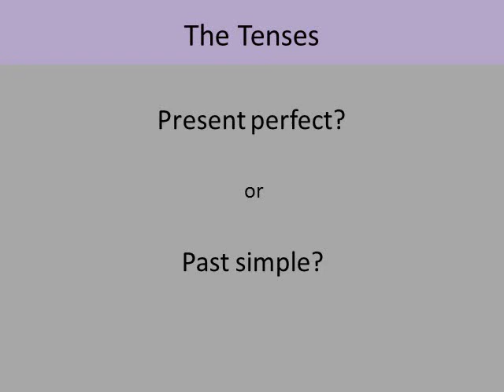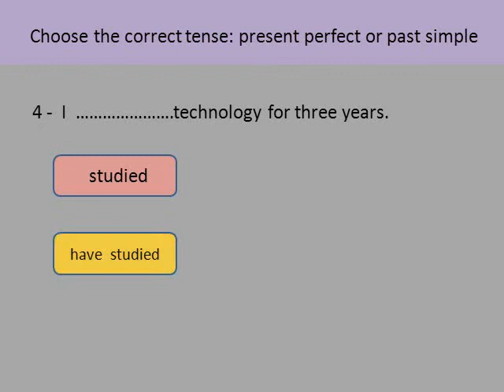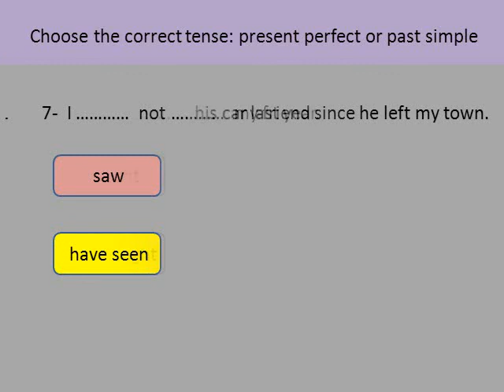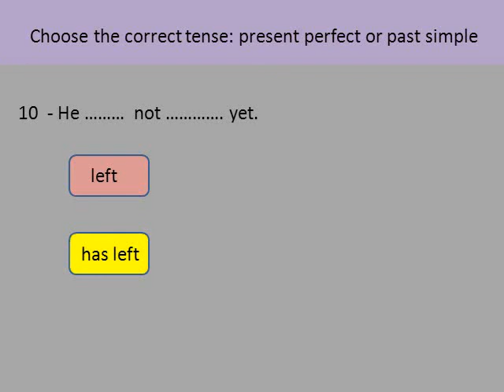The tenses: Present perfect past simple?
To make the learners  distinguish between the two past tenses and master them.